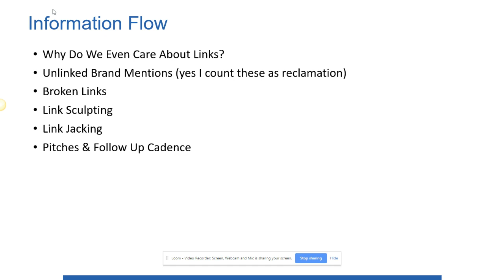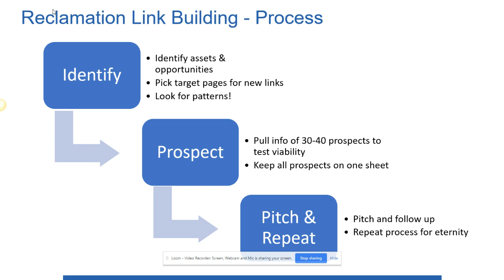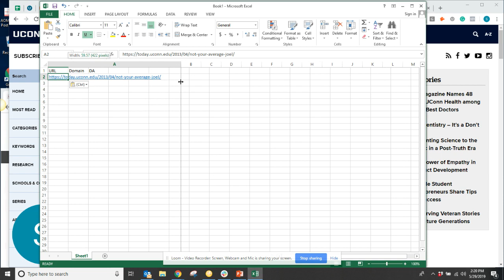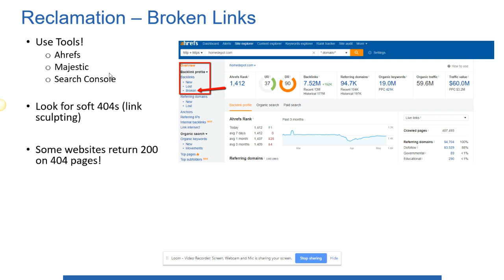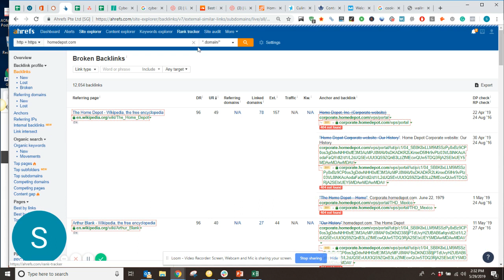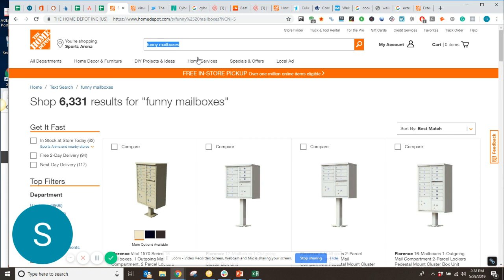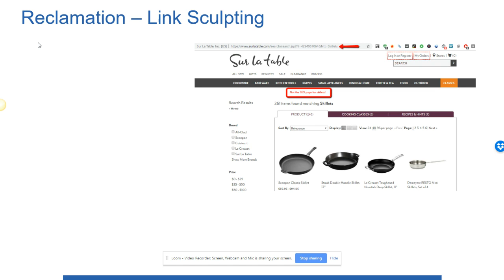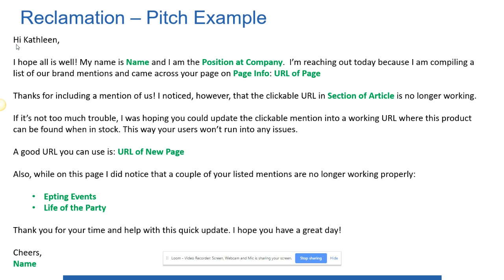Reclamation Link Building For Brands & Enterprises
Reclamation Link Building covers a wide variety of strategies and tactics. This webinar helps brands and enterprises set up a smart link building campaign that covers the following tactics:

- Unlinked Brand Mentions
- Broken Link Building
- Link Sculpting
- Link Jacking

We also cover outreach pitch templates and tips for a smart follow up cadence! Enjoy!